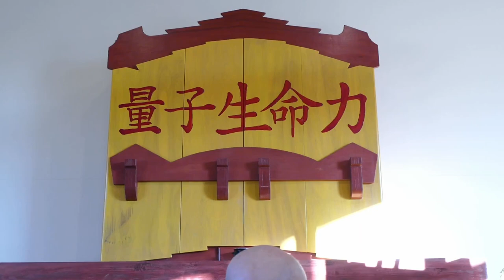DAIMOKU Essentials - part 35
Our experience of Buddha, Buddhaness, is the “White Horses” of King Rinda. Our Daimoku and study is the “White Swans” of the “White Horses”.
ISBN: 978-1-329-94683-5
How to use this study resource :